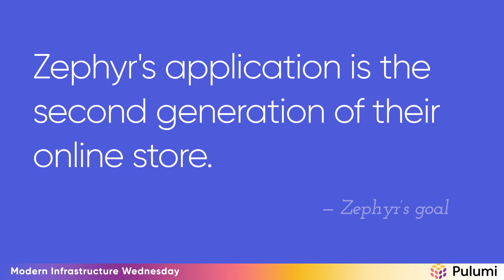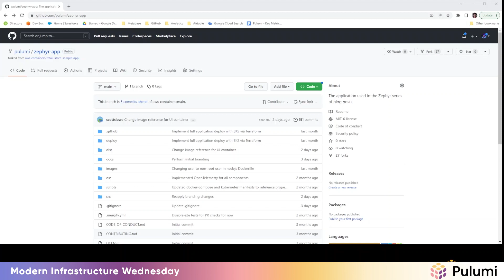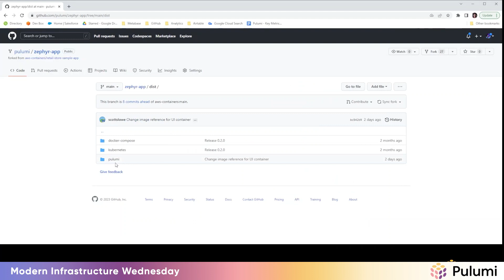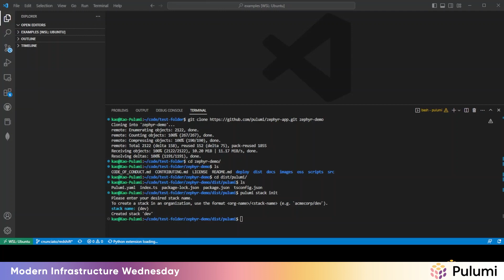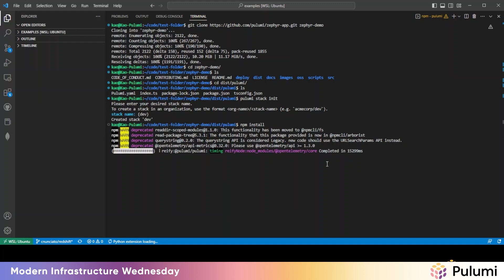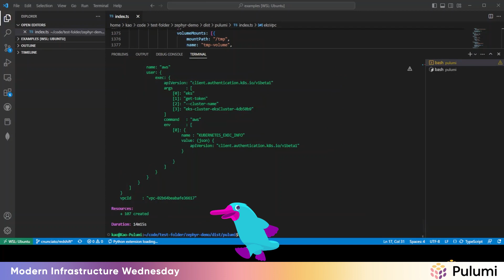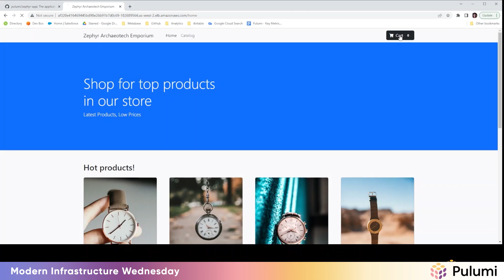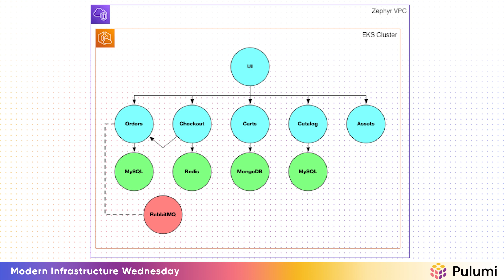Best Practices: Code Placement and Stacks | Modern Infrastructure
The first in a series of videos, we'll use a fictional company named Zephyr to explore common questions that users ask when working with Pulumi. Zephyr wants to increase development velocity and flexibly scale different aspects of its online store. The demo will show deploying Zephyr's application, their online store.

✅ Create a Pulumi account. It's free